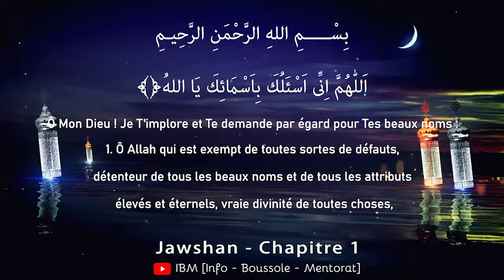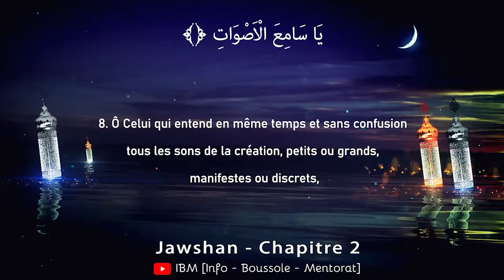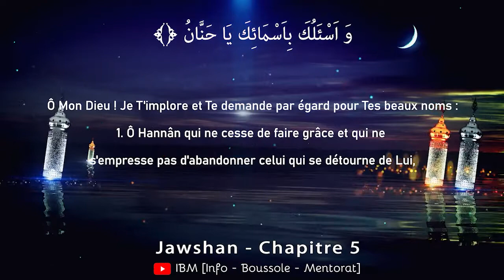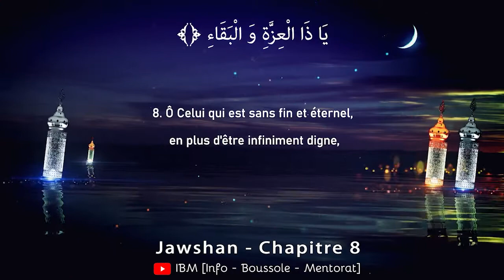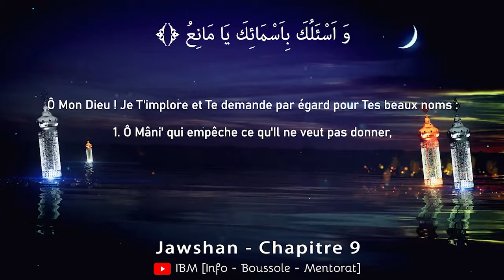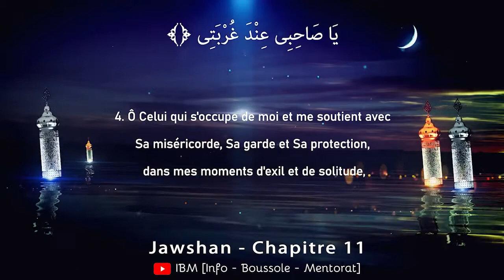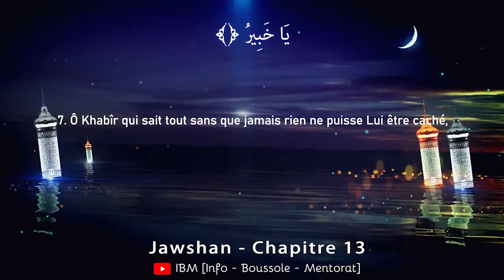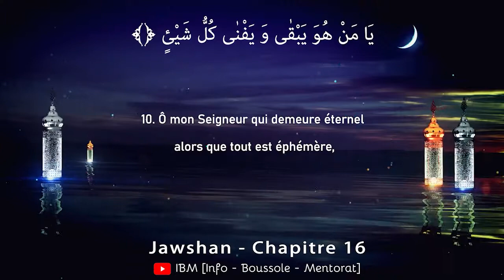Al jawshan al Kabir 1 10